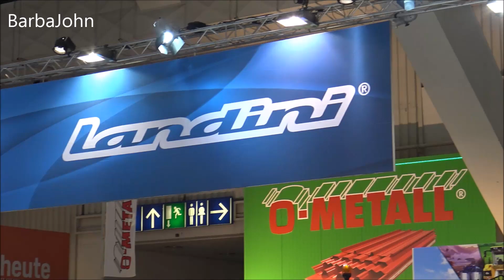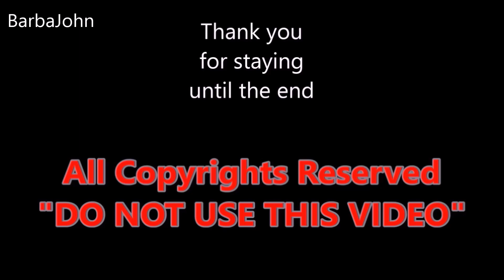Landini Tractors 2018